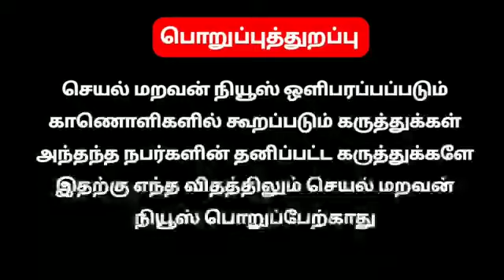கோவில்பட்டியில் கண்டன ஆர்ப்பாட்டம் இசக்கிராஜாதேவர் அழைக்கிறார்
கோவில்பட்டி  மாமன்னர் பூலித்தேவர் மக்கள் நல இயக்கத்தலைவர் செல்வத் தேவர் அவர்களை கொடூரமாக தாக்கிய காவலர்களை கைது செய்யக் கோரி மாபெரும் ஆர்ப்பாட்டம் ஒட்டுமொத்த முக்குலத்து இளைஞர்கள் வருகை தரவேண்டும்  KN.இசக்கிராஜா பசும்பொன் முத்து ராமலிங்க தேவர் மக்கள் பாதுகாப்பு இயக்கம்.